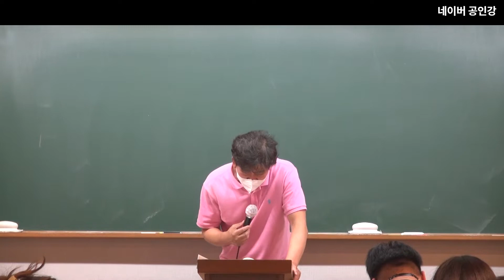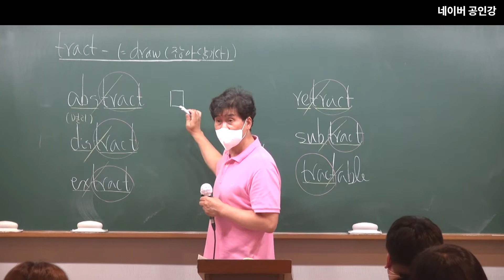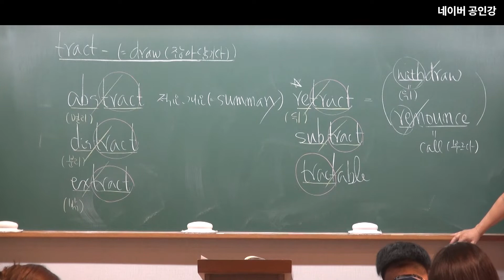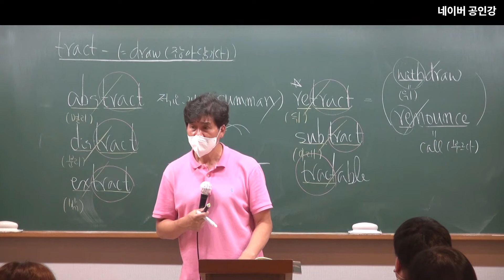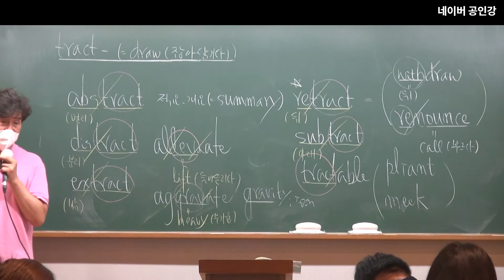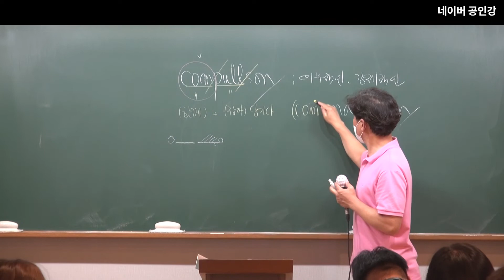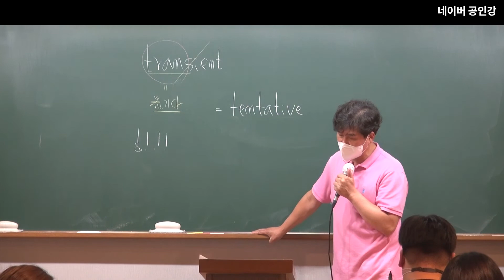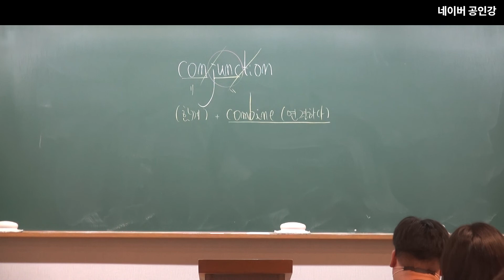2023년 공무원 시험대비 영어 어휘,숙어 6강